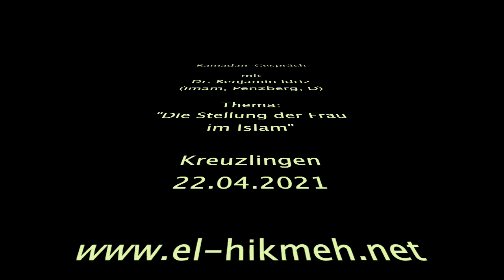"Die Stellung der Frau im Islam" - Ramadan-Gespräch mit Dr. Benjamin Idriz